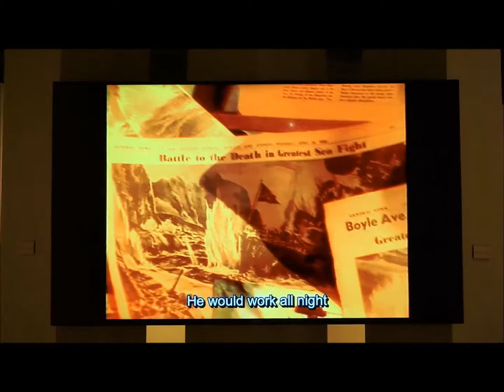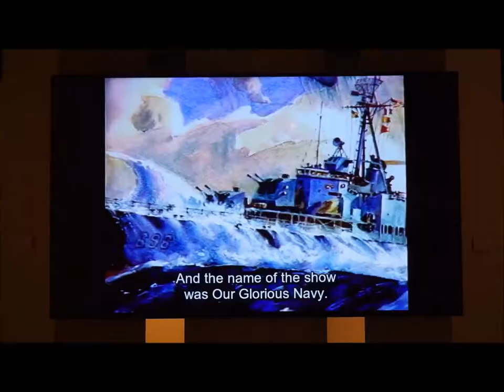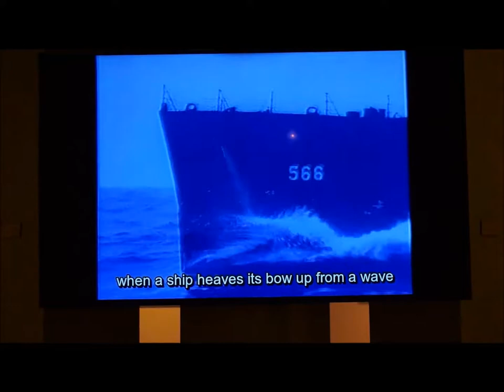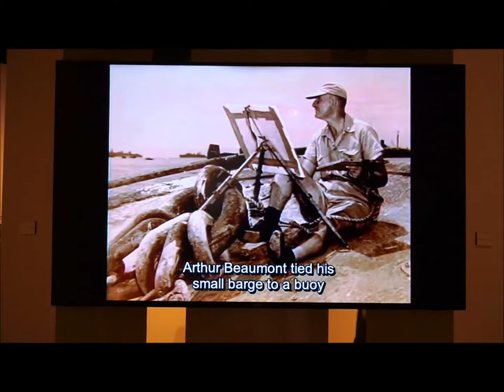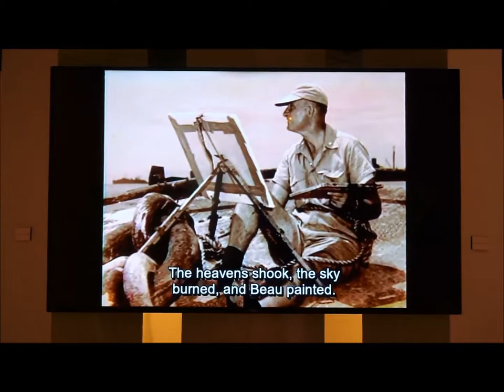Arthur Beaumont - Art of the Sea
Arthur Beaumont - Art of the Sea - Presented at the Bowers Museum